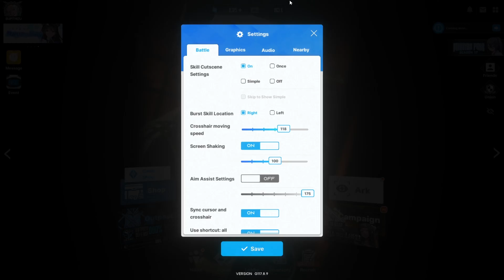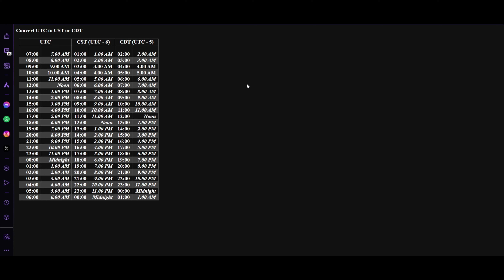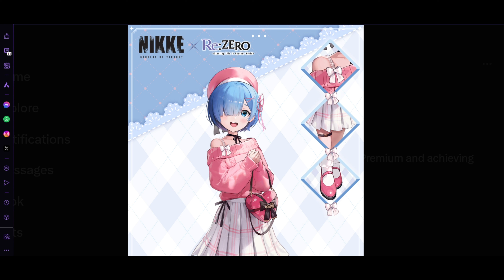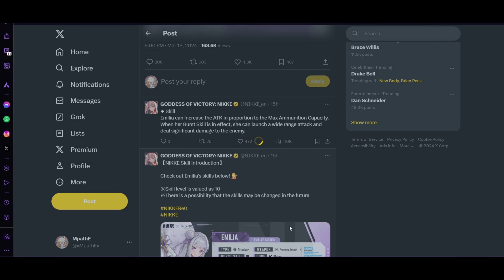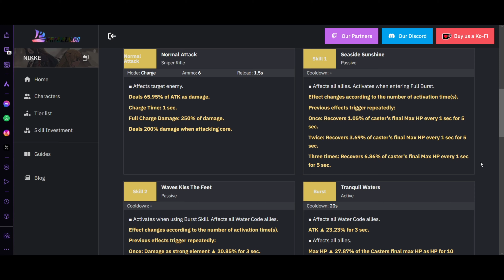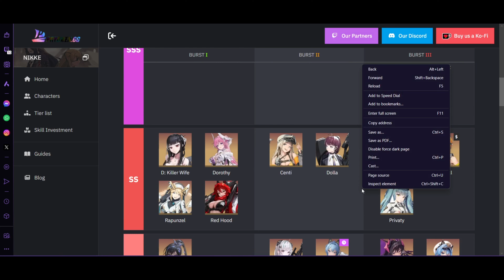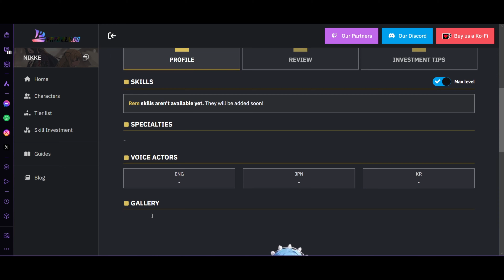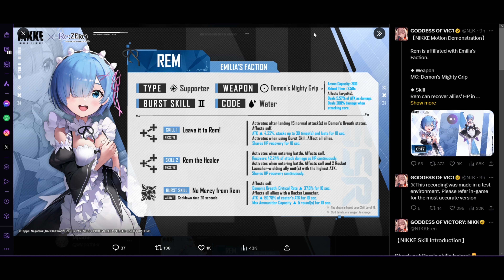HUH!? REM!?!?!? | Re:Zero collab unit breakdowns. What teams will they fit on? How good are they?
UH... Rem is insane!

Emilia has her good points, but that charge speed sucks man :/

Have a blessed day guys

if you did a like, sub, comment, or share would be appreciated